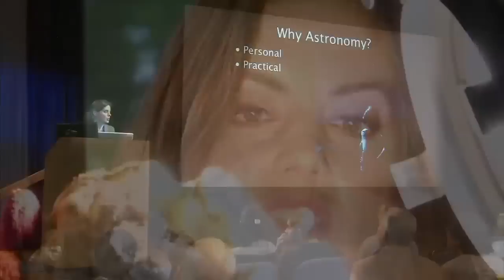NASA Women's History Month Profile - Amy Mainzer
Amy Mainzer is a research scientist at JPL. After obtaining her B.S. in physics at Stanford, she took a year off after graduation to work at Lockheed Martin, where she worked on the Spitzer Space Telescope. She was the principal investigator of a cryogenic camera called the Pointing Calibration and Reference Sensor (PCRS), which serves as the fine guidance sensor for Spitzer. She worked on Spitzer during graduate school in astronomy at Caltech. After receiving her M.S. at Caltech, she finished her Ph.D. at UCLA with Ian McLean. For her thesis, she built the First Light Camera for SOFIA and observed brown dwarfs with it. She received her Ph.D. in 2003 just before Spitzer's launch. The PCRS was the first camera to see light on Spitzer and has been operating since 2003. She joined the WISE team and JPL in 2003. As the WISE deputy project scientist, she works to ensure that WISE meets its science requirements. She is also the principal investigator of a project to enhance WISE's ability to find asteroids, known as NEOWISE.